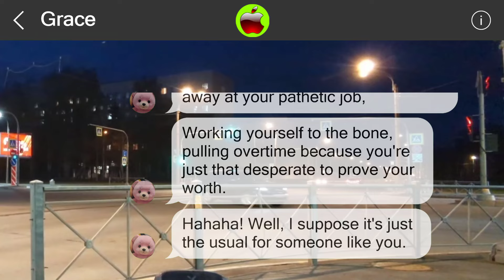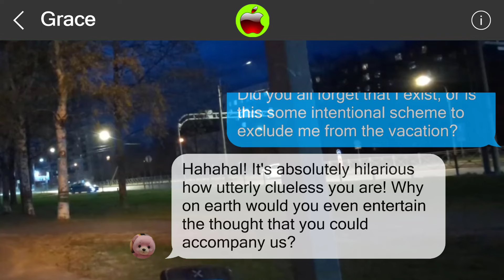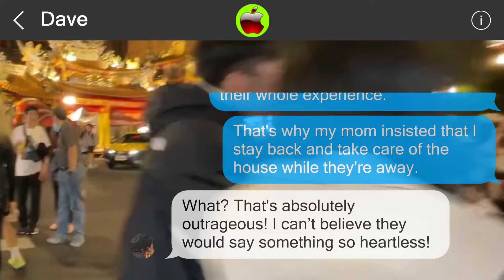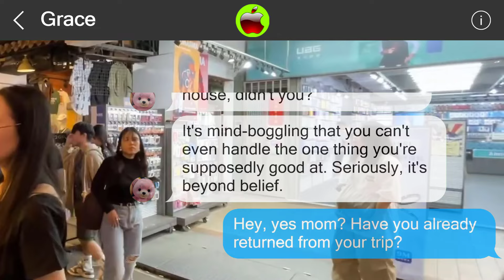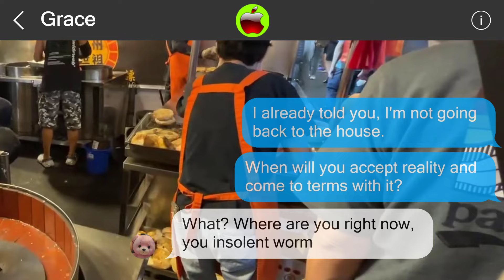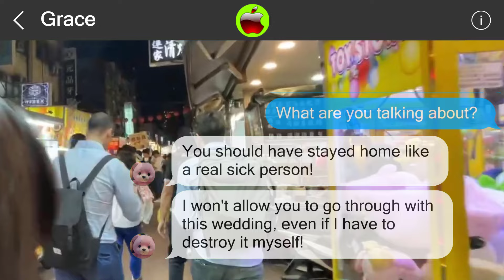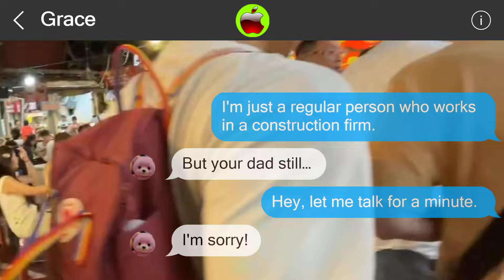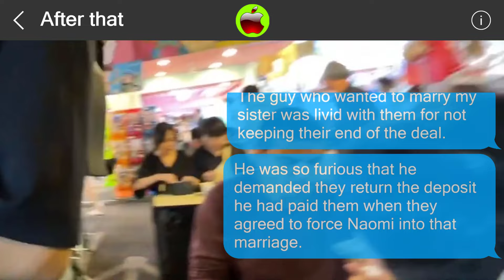Mistakes cannot be undone 849571